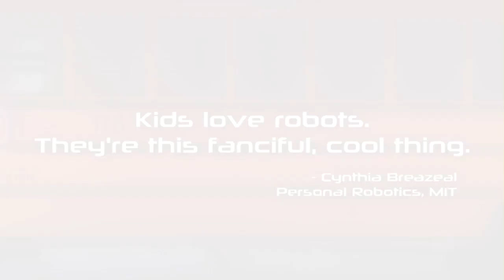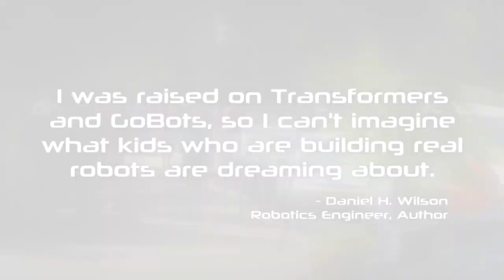House of Robots: Robot Education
Kids love robots. Plain and simple. EZ-Robot makes robots fun and exciting for kids, and I'm doing the same thing with my new book, House of Robots.

We are in City’s Villa in the library.  There we go.  Yes.  And we are currently doing an easy robot presentation.  We are programming an easy robot.  Kind of like that hands on.  Kind of demonstration.  We’re  getting  taught how to control robots through computers and it’s pretty fun.

Normally people think robots some  complicated thing but like these are really easy.  I thought that it was gonna take way long than this to actually program anything.

It’s something so basic than can do so much.  I can probably spend  hours on it trying to adjust and make new things.  It’s so fun to do.  And this is how easy it is to make a design like this than what if we do something more complicated.

I think it would make a lot of kids interested in engineering, computers and stuff like that.  It;s really interesting and I’d like to do maybe a career.

When I grow up I wanted to build these things and kinda like of make them and kinda like program with these stuff and help with that

That would be better down the road for us when we are grown up to like get a better career and advance in that career.

Maybe in the future like you”d be something good to have like firefighting or like taking blood or like checking somebody’s temperature.

Probably helping like the weather stuff.

Clean house.  You can use it as a personal assistant.  Obviously.  Make me a cup of hot chocolate and bring it to me.  You can play games with it.  They can work in factories or you know fast food stores or something.

Skyscraper.  Window cleaning.  We wont even have to go to school.  We listen to robots there.  And we be able to see through them and speak with them.  And maybe patrolling like in cases when criminals around because that would really be useful in getting the bad guys out of the way.  And honestly I’d stick to that within my lifetime and having it robots everywhere, helping us out. Making society easier and life easier.

It’s not a possiblity.  It’s a         yeah